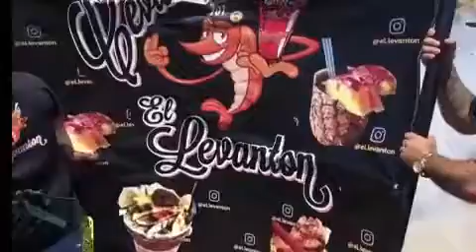Corrido delos 90s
Los ases de sinaloa